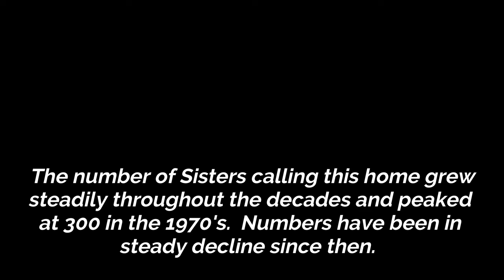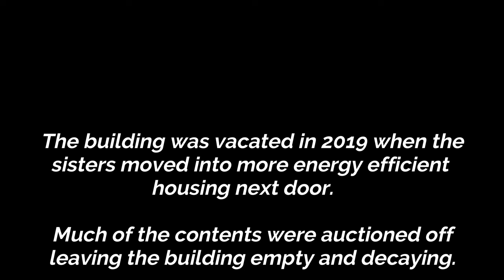Saint Scholastica Monastery - The End of an Era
Demolition of the old Monastery is scheduled for NEXT WEEK so I went over and took some photos and video.

News Story here

August, 2022 update:  The building has been demolished.